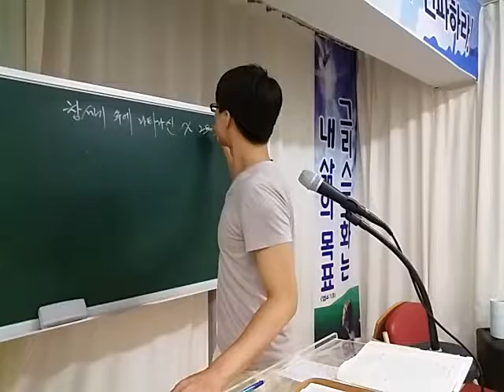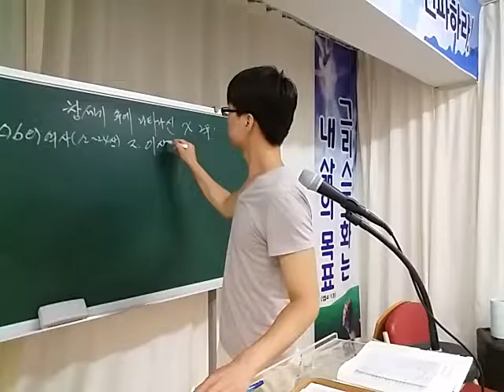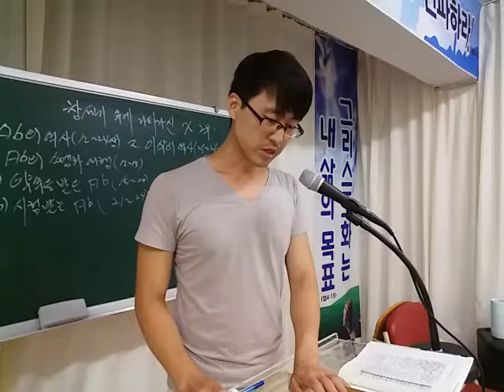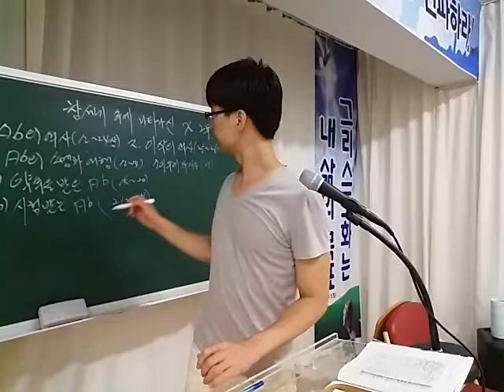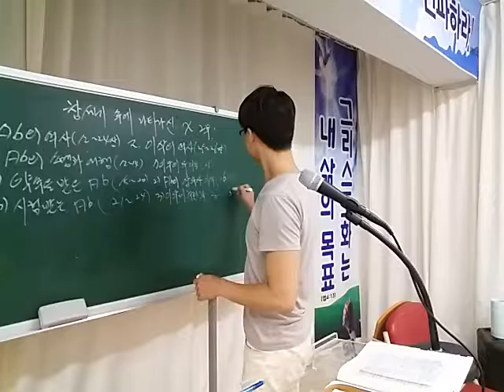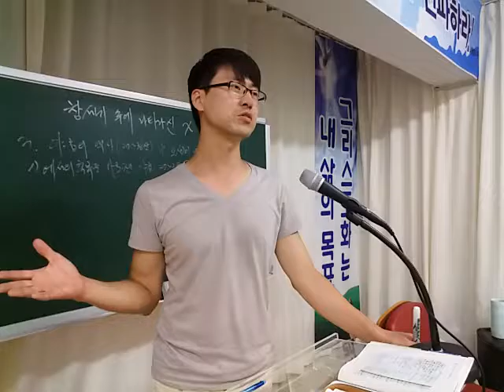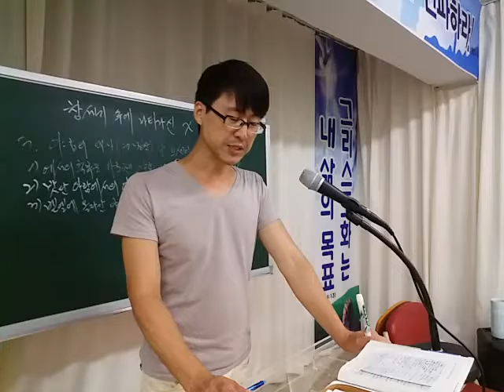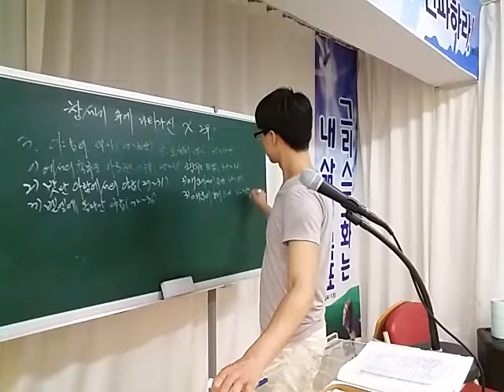20160713수/창세기 속에 나타나신 그리스도 2부/참평안교회(노원)/정인호이스라엘 목사